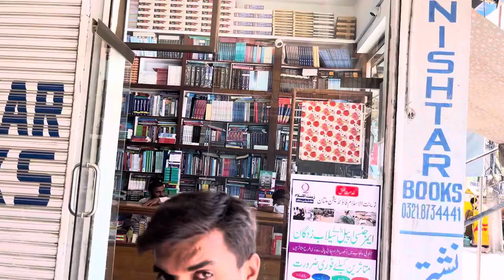vlog#16|wah cantt to Multan